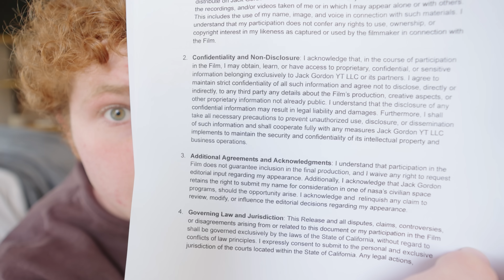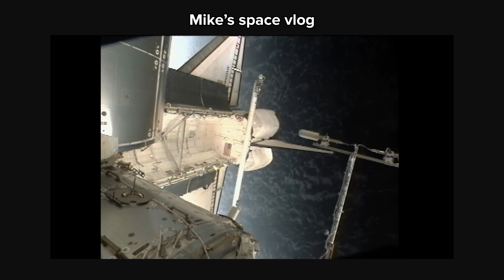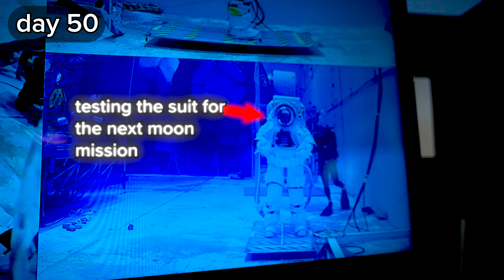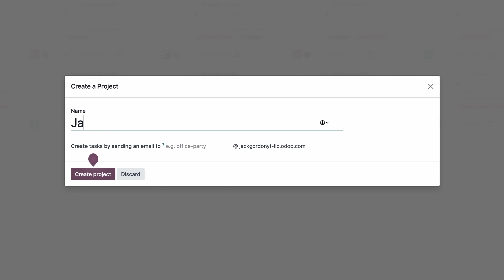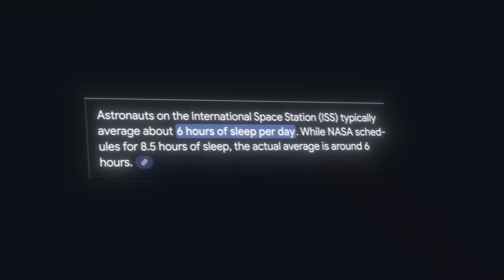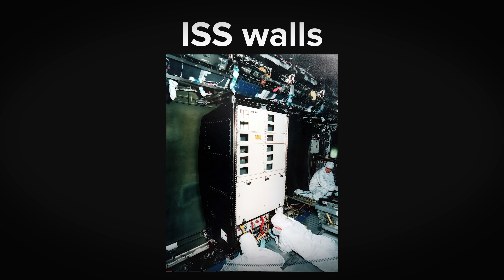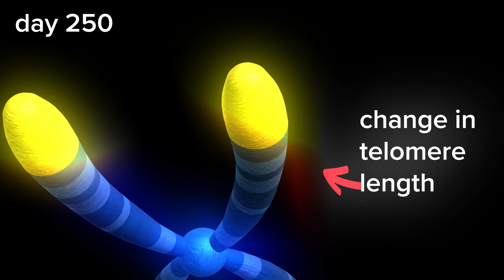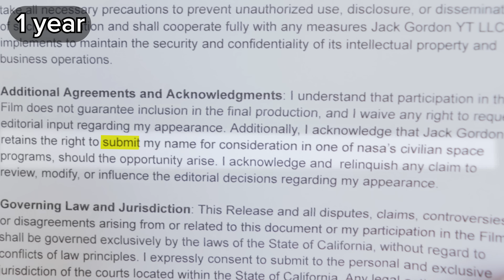I Lived In Space For 1 Year, Here’s What It Did To My Body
Check out Odoo! Your first app with them is free.

Thank you so much to NASA and Astronaut Mike Fincke for hosting us and making this video possible!

Gang, THIS is what I use for ALL my sound design!

Produced by: Isabella Dake
Edited by: Subham and Jack Gordon
Assistant edited by: Jorge Moratal